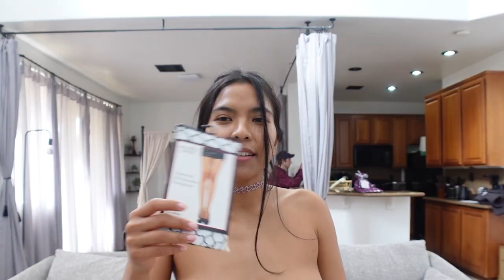Yandy Body Suit Haul